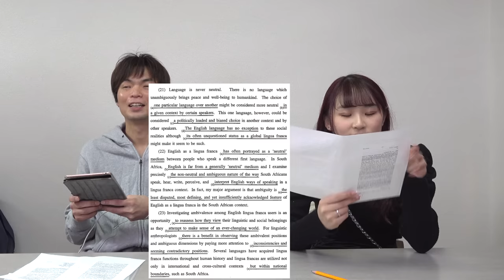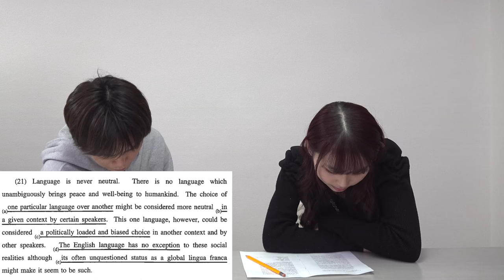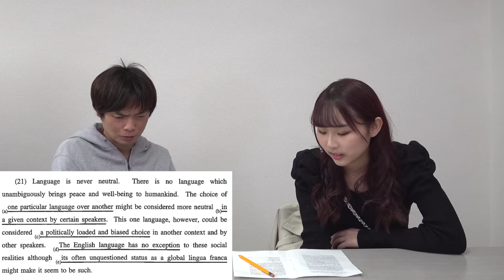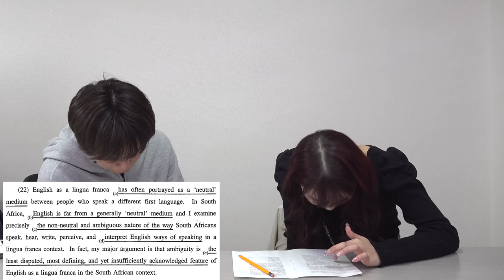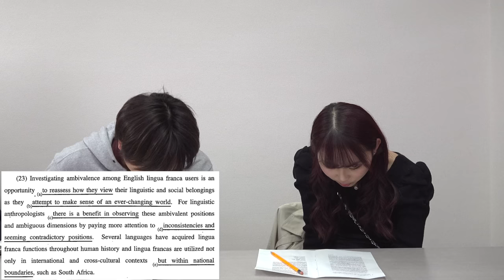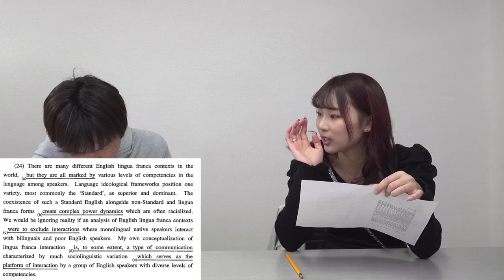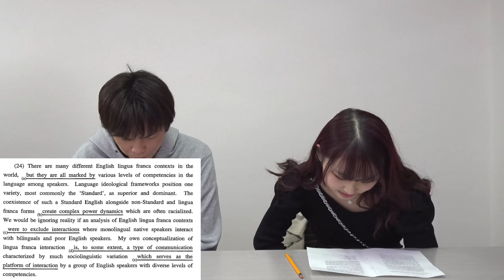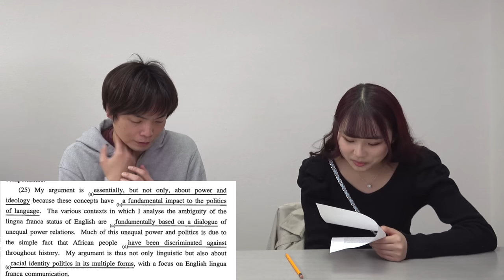帰国子女早稲田卒アイドルは東大の問題が解けるのか？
早稲田法の帰国子女まりも vs 東大落ち慶應文のあめりあてゃ【東工大の和訳問題に挑戦】

‹出演者情報›
もりてつ
発音指導士